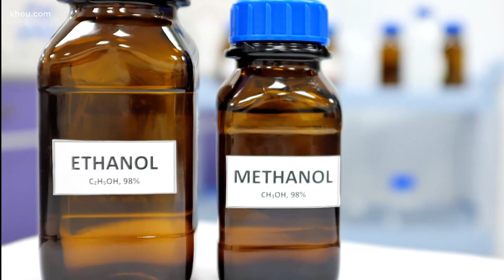Hand sanitizers: Hazards everyone should know about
The Food and Drug Administration has a list of more than 150 hand sanitizers people should stop using right away. MORE